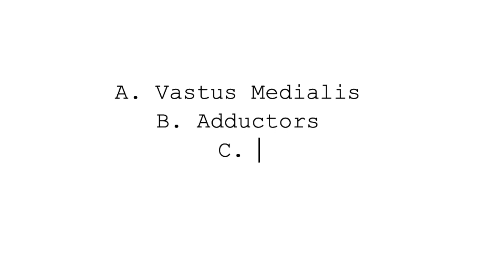NASM CPT Exam, How To Pass, Tips & Tricks - TGM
Looks Best in 1080p!

Today's Topic Timestamps:
Intro 0:00 - 1:14
How Hard Is the Exam & What To Expect 1:15 - 4:27
How To Save $$$ On Your Exam 4:28 - 6:08
5 Exam Tips & Tricks 6:09 - 6:14
#1 Give Yourself Enough Time 6:15 - 7:47
#2 Memorize Key Definitions & Real World Examples 7:48 - 10:28
#3 Prioritize The Most Important Chapters 10:29 - 12:42
#4 Take Practice Exams! 12:43 - 13:44
#5 Test Taking Skills (Master Human Anatomy) 13:45

Today's Speaker:
The Host